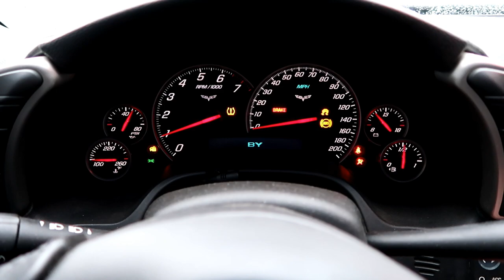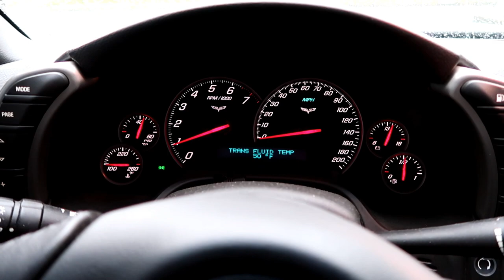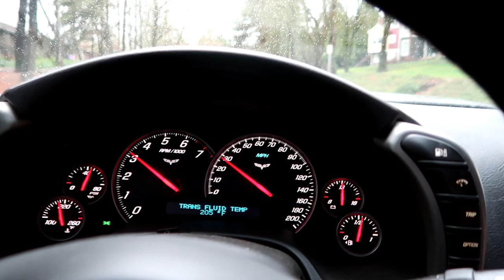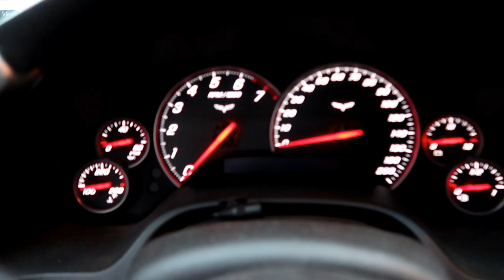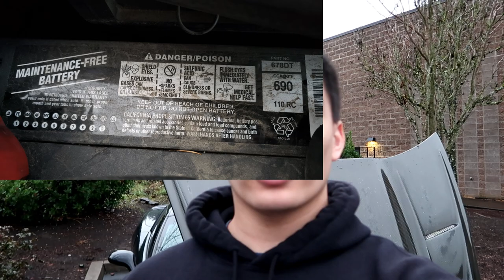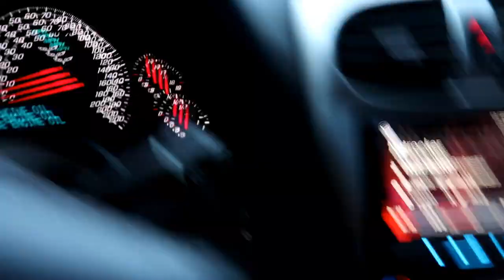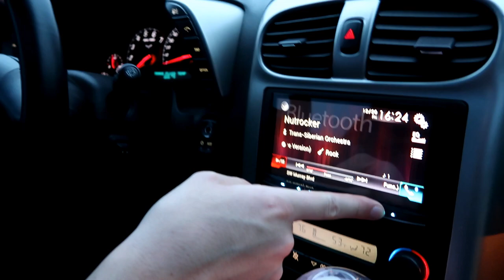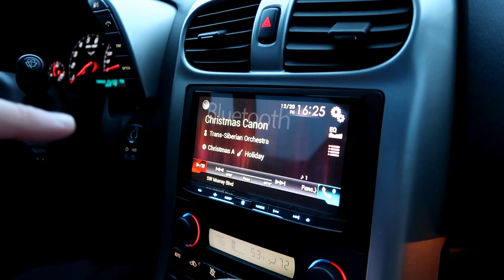5 Problems I Have With My C6 Corvette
First Corvette video in awhile! Show it some love!

2018 KLX250:
Bill Blue 351cc Big Bore
FMF Q4 Slip On
FMF Megabomb Header
EJK Fuel Controller
KDX Snorkel
Smog Delete
Seat Concepts Comfort Seat

2005 C6 Corvette Mods:
Magnuson MP2300 Supercharger
SLP 1 7/8“ Long Tube Headers w/ High Flow Cats and X-Pipe
Corsa Xtreme Axle Back
Yank 3200 Stall
Lingenfelter 160 Degree Thermostat